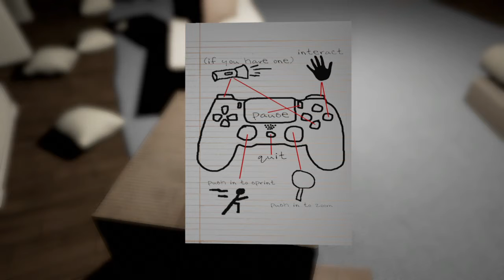Emily Wants To Play_che paura parte2